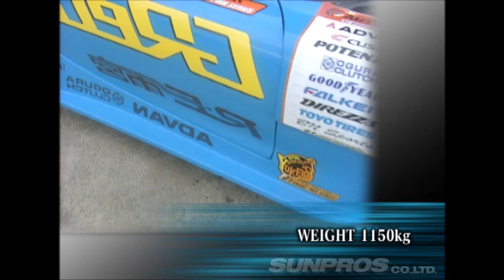V OPT 141 ⑤ 風間靖幸＆末永正雄 最終戦直前インタビュー / Y.Kazama & M.Suenaga Interview just before final round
ランキング1位、風間そしてランキング2位、末永。
この二人からシリーズチャンプが生まれる。
どちらも初タイトル。勝たなければならない彼らの本音に迫る。
マシン、メカニック、そして筑波へ。